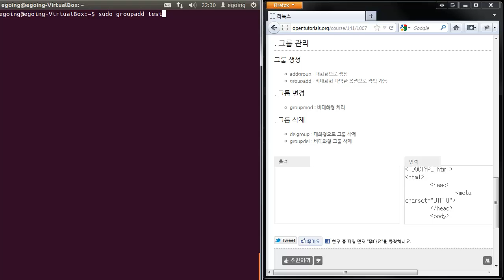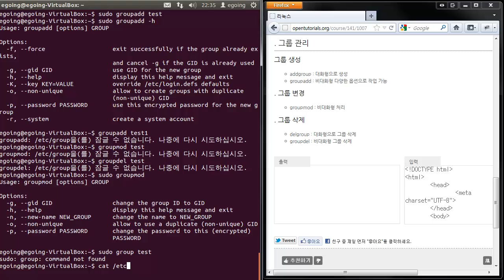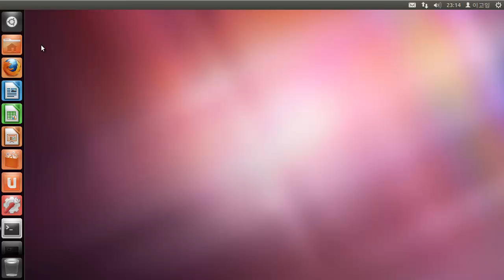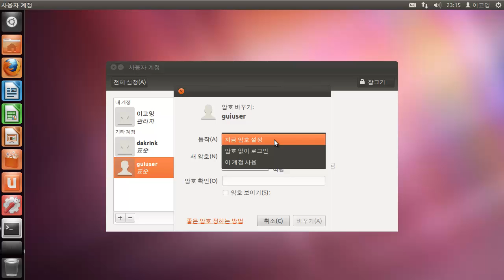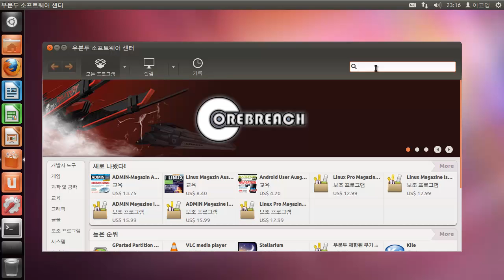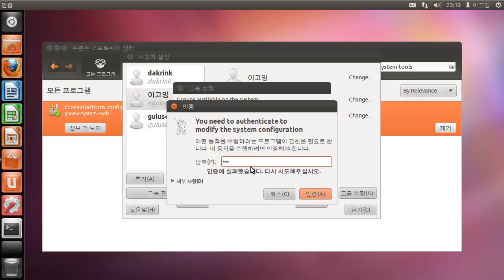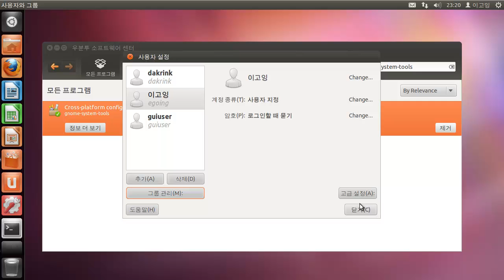리눅스 사용자관리 (그룹) 3